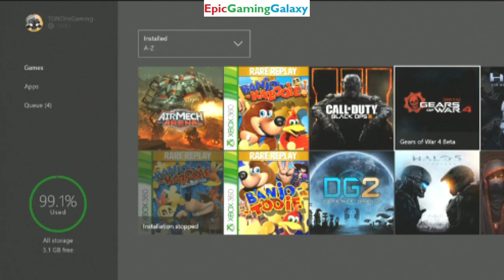Tutorial For How To Launch The Gear Of War 4 Beta On The Xbox One